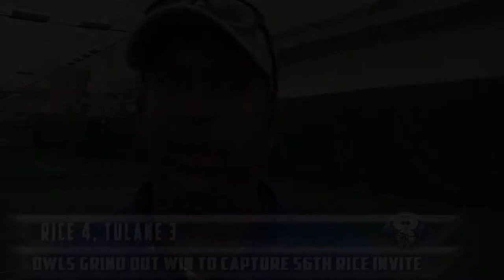Rice Wins 56th Rice Invitational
The Rice men's tennis team outlasted Tulane 4-3 to capture the 56th Rice Invitational presented by Wyndham Houston-Medical Center